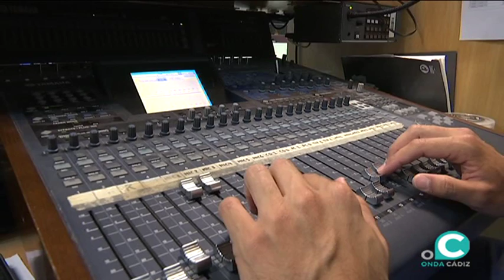Onda Cádiz se pone al día con el pago a proveedores